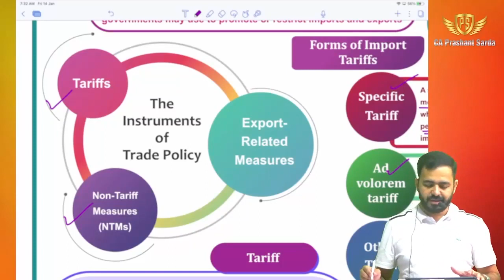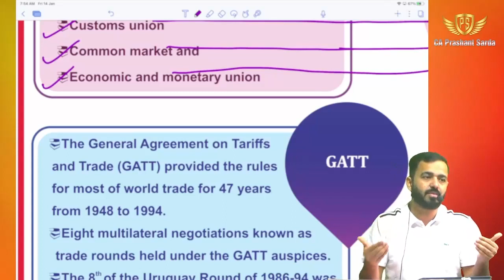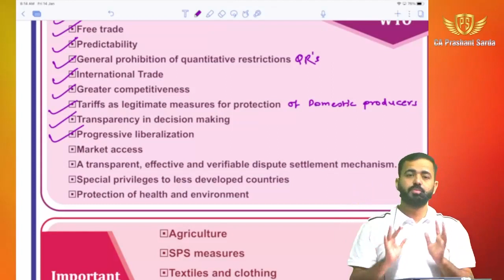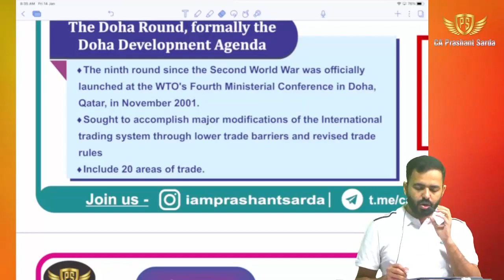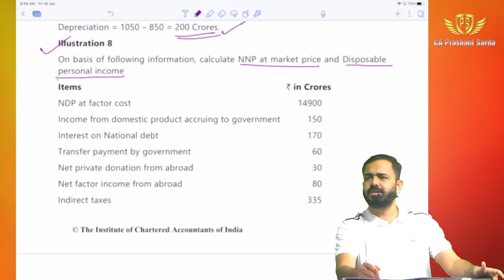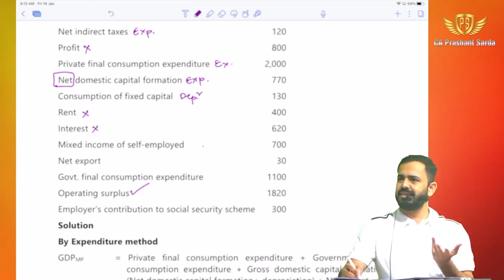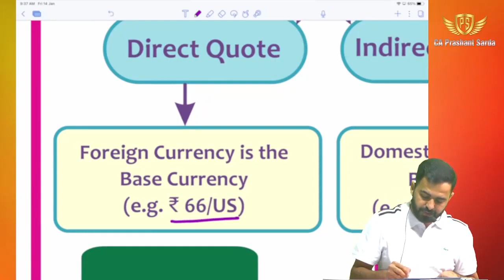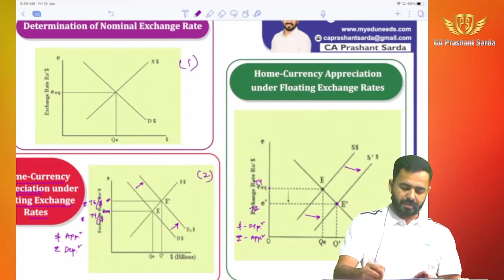CA Inter - EFF | CHAPTER -4 | LECTURE 3 | BY CA PRASHANT SARDA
Click The Link Below For Admission and Updates